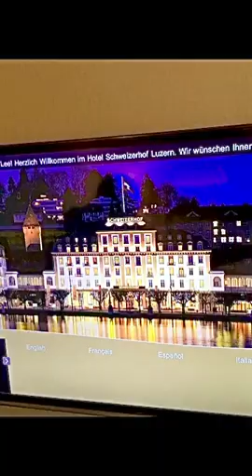Cliff Becky Lee movies Lucerne Switzerland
Becky & I extended Viking Rhine River Cruise